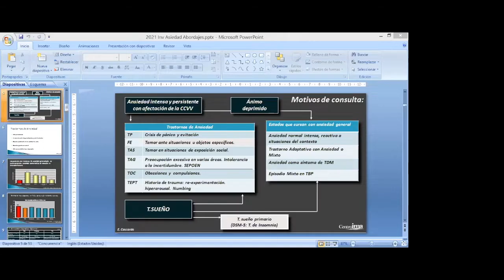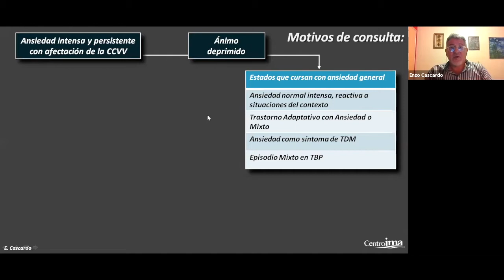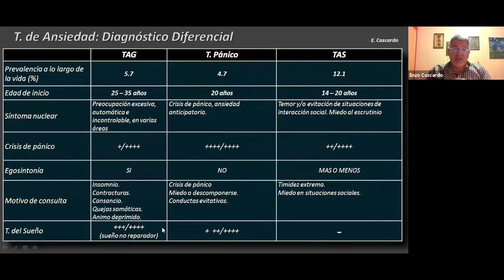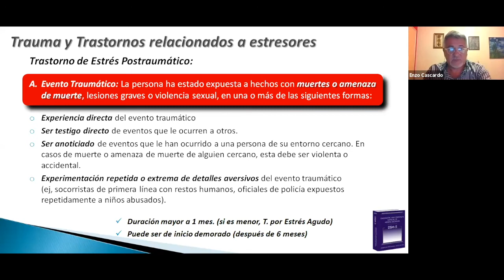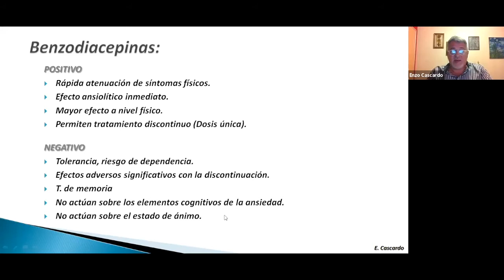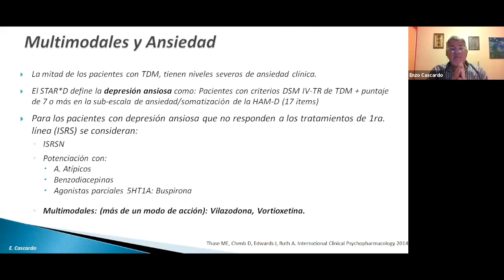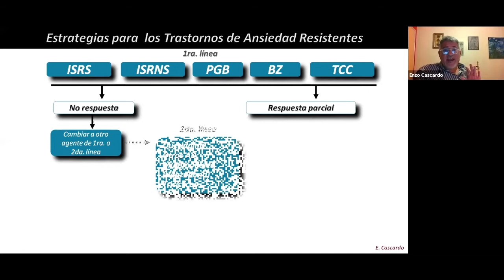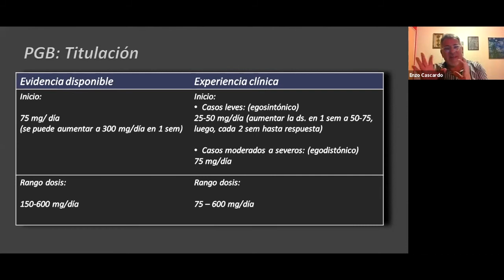¿Qué hacemos hoy con el paciente ansioso? - Dr Enzo Cascardo - 13 05 2021